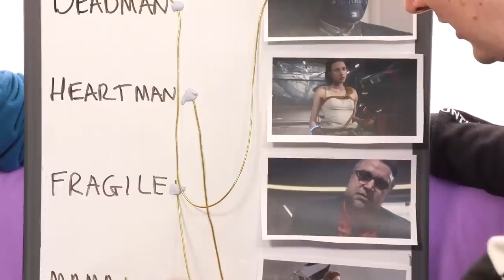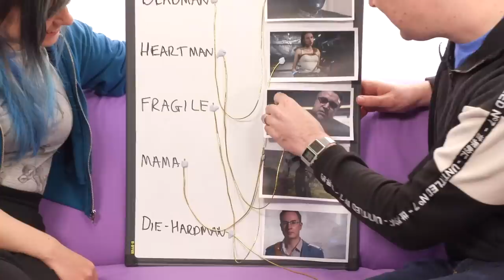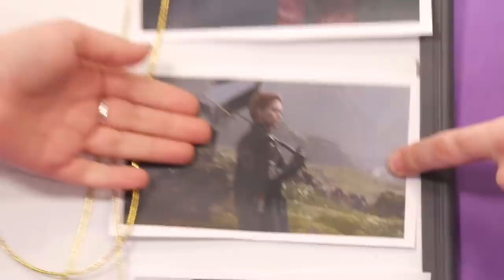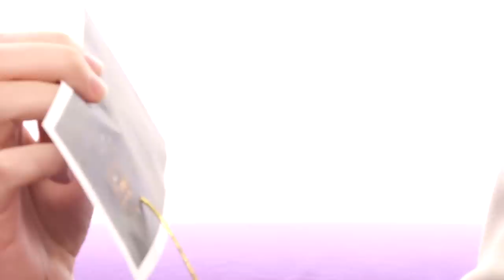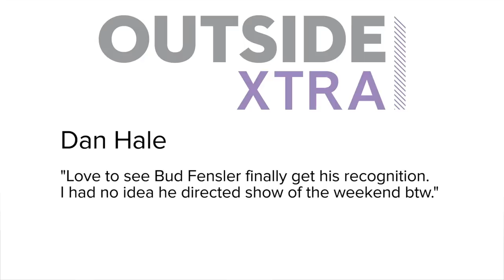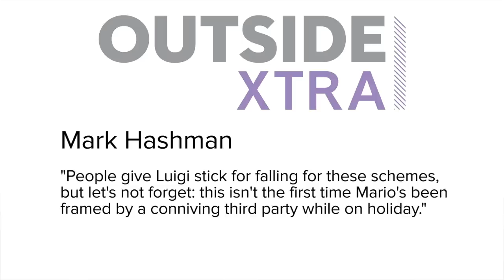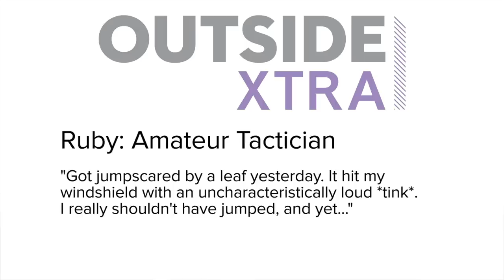Show of the Weekend: Death Stranding and Luke's Musical Bridge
It's Show of the Weekend! This week we try out the Capcom Home Arcade, and Ellen gives Luke a Death Stranding quiz! Will it make the game make any more sense? Watch to find out...

Come see Oxventure live at MCM Comic Con Birmingham, Main Stage, 2pm, Sunday 17th November!